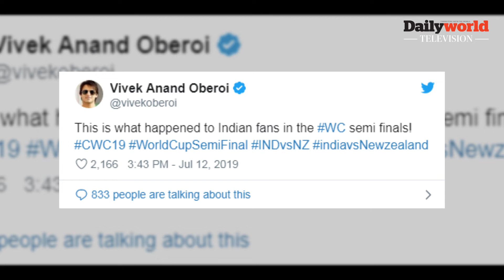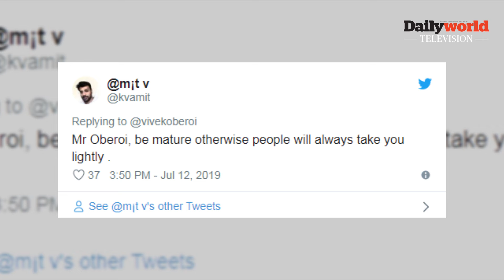Daily World TV: विवेक ओबेरॉय फिर हुए ट्रोल, टीम इंडिया की हार पर मेमे किया था शेयर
ट्विटर पर विवेक ओबेरॉय को आलोचनाएं झेलनी पड़ी, सेमिफाइनल में टीम इंडिया की हार पर शेयर किया था वीडियो